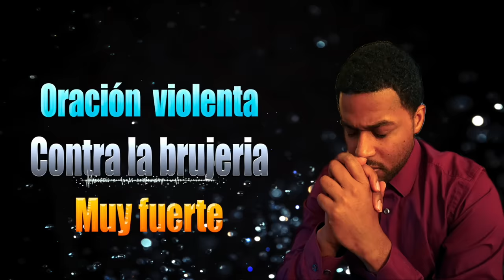Esta oración te libera de la brujería, guerra espiritual 🔥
para donaciones a este ministerio

Oraciones en directo,
todo los dias